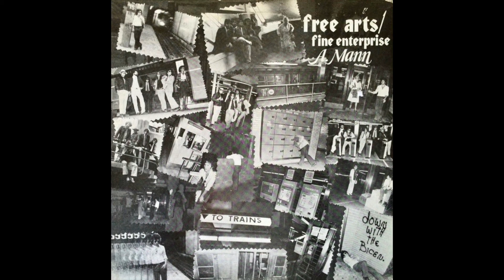A. Mann - City For Conquest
A. Mann* ‎– Free Arts / Fine Enterprise

Label:
AMDACG ‎– x0001

Country:
US

Released:
1976

Genre:
Rock, Pop
Style:

Tracklist
A1 Ohmaha 4:01
A2 Person To Person 2:00
A3 First Engines Run 4:20
A4 Wonder Why 3:37
A5 Over The Border 4:25
B1 Francine 4:10
B2 Juniper Lake 2:10
B3 You Can't Love Anyone 3:50
B4 City For Conquest 5:01
B5 Kids Again 4:07

Companies, etc.
Distributed By – AMDACG
Published By – AMDACG
Recorded At – Hellfnch's Recording Labs

Credits
Acoustic Guitar – Alan Mann
Bass – Chuck Taylor (10), Lon Jacobson (tracks: B4)
Composed By – Alan Mann
Design Concept – Phil A. Ceccola
Drums – Fred Berman, Jim Strehle (tracks: B4)
Electric Guitar – Jim Stout (2)
Percussion – Fred Berman
Photography By – Phil A. Ceccola
Producer – Domenic J. Corsaro
Rhythm Guitar – Jim Stout (2)
Saxophone – Mark Brown (34), Robert Mast (tracks: B4)
Twelve-String Guitar – Alan Mann
Vocals – Alan Mann

Notes
Sticker on back Cover (bottom right corner) : Domenic J. Corsaro, Philadelphia (address) 'MADD'